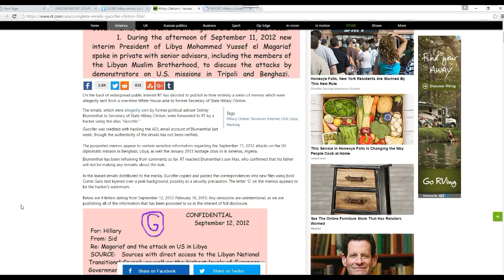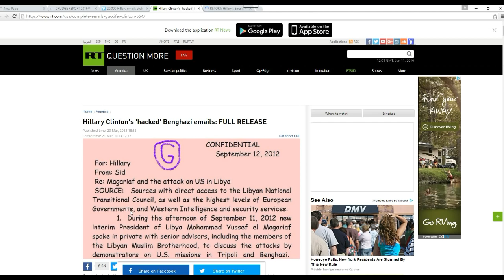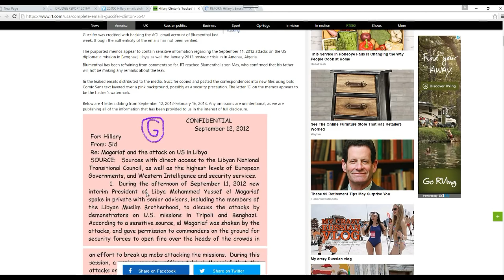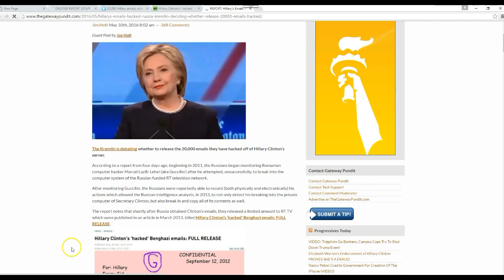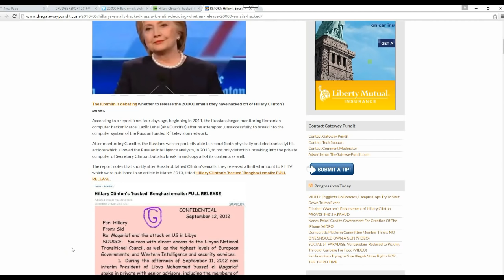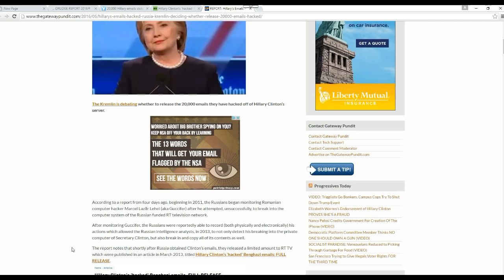Russians have 20,000 Hillary Clinton Emails!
The Russians have 20,000 emails stolen from Hillary Clinton's private email server by Romanian hacker Guccifer . This woman has severely compromised US national security and should be arrested immediately!